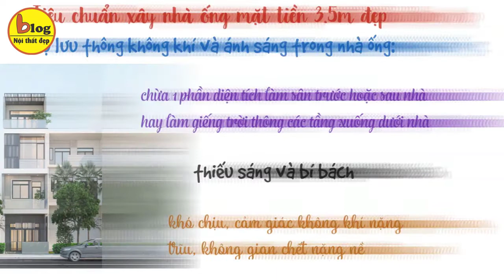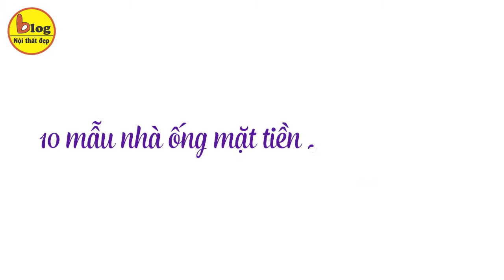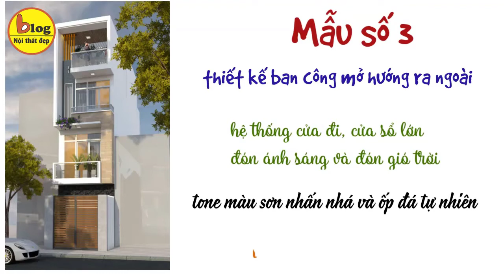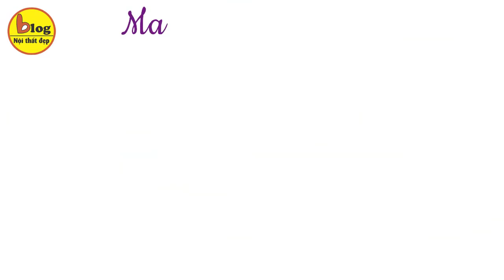Top những mẫu thiết kế nhà ống mặt tiền 3.5m hiện đại sang trọng xu hướng 2021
Việc sở hữu một mảnh đất phố tại những khu đô thị trung tâm không phải là điều đơn giản, hơn nữa việc việc tối ưu không gian diện tích đó cũng là vấn đề nan giải, lựa chọn xây dựng nhà ống trên nền diện tích hẹp đã và đang trở thành xu thế hàng đầu ngày nay. Trong đó mẫu nhà ống diện tích nhỏ thiết kế đẹp mặt tiền 3,5m là một trong những mẫu nhà ống đẹp như ý và thích ứng với những mảnh đất lô phố chiều ngang hẹp thiết kế đơn giản. Nếu bạn cũng đang quan tâm về vấn đề này, thì hãy cùng Blog nội thất đẹp đi khám phá 10 Mẫu nhà ống mặt tiền 3.5m hiện đại được ưa chuộng nhất hiện nay nhé.

Tiêu chuẩn xây nhà ống mặy tiền 3.5m đẹp
- Thứ nhất, yêu cầu về phong thủy: Yếu tố phong thủy là điều không thể thiếu khi KTS bàn bạc với gia chủ về ý tưởng thiết kế nhà ống mặt tiền 3.5m trong đó có hướng nhà. Đây là yếu tố mấu chốt để bố trí các khu vực chức năng trong nhà để đem lại tài lộc cho gia chủ và tránh được nhiều vận đen.
- Thứ hai cần chú ý về công năng, sự tiện nghi, hợp lý, khoa học của căn nhà ngay từ khâu thiết kế ban đầu. So với diện tích và mẫu xây dựng biệt thự hay nhà vườn thì xây nhà dạng ống có nhược điểm là hạn chế diện tích. Vì thế,Số lượng nội thất cần được lựa chọn vừa đủ, mỗi đồ dùng cần đảm nhận nhiều chức năng khác nhau vừa tiết kiệm được diện tích nhà ở vừa đáp ứng được nhu cầu sử dụng của gia đình.
- Thứ ba cần đảm bảo được sự lưu thông không khí và ánh sáng trong nhà ống: Lời khuyên của KTS là nên chừa một phần diện tích làm sân phía trước hoặc sau nhà, hay làm giếng trời thông các tầng xuống dưới nhà. Một ngôi nhà dù có đẹp đến thế nào nhưng nếu thiếu sáng và bí bách sẽ khiến mọi người trong gia đình cảm thấy khó chịu, cảm giác không khí nặng trĩu, không gian chết nặng nề.
- Thứ tư, giá trị về mặt ngoại thất nhà: Tùy vào các phong cách khác nhau mà gia chủ hay KTS thiết kế ngoại thất sao cho phù hợp với gu thẩm mỹ cũng như phong thủy của ngôi nhà. Ngày nay, xu hướng thịnh hành của thiết kế kiến trúc nhà ống chính là phong cách mở, nó giúp ngôi nhà thoáng mát hơn, mang lại tinh thần thoải mái cho cả gia đình.
- Thứ năm, về thiết kế và bố trí nội thất nhà: Khi xây dựng và đi vào hoàn thiện, lựa chọn cách phối màu chủ đạo cho căn nhà hài hòa với đồ nội thất cũng quyết định lớn đến tính thẩm mỹ mà chúng mang lại. Không nên lựa chọn tone màu nóng, khi diện tích nhà nhỏ nên hướng tone màu chính sang màu tươi mát, phản sáng để cân đối với diện tích hiện có.

10mẫu nhà ống mặt tiền 3.5m hiện đại
1.Mặt tiền nhà ống 2 tầng 1 tum này như muốn níu giữ ánh mắt của lữ khách qua đường với một sức hút đầy quyến rũ. Dựa trên nghệ thuật phối trí màu sắc nồng ấm kết hợp hình thể kiến trúc độc đáo, đan xen với thảm thực vật xanh tươi. Tất cả hòa quyện tạo nên 1 kiến trúc nhà ống đẹp tràn đầy sức sống mà vẫn giữ phong cách trẻ trung hiện đại.
 2. Mẫu thiết kế nhà ống hiện đại 3 tầng mặt tiền 3.5m đẹp sở hữu ngoại thất trang nhã, tinh tế, bởi điểm nhấn hệ thống đá trang trí bắt mắt ở tầng 1, tầng 2 dùng gạch thẻ trang trí sinh động ở mặt tiền làm nên điểm nhấn sinh động của hình khối nhà ống 3.5m này.
3.Qua phối cảnh kiến trúc của ngôi nhà ống mặt tiền 3.5m này , mỗi tầng đều được thiết kế ban công mở hướng ra ngoài, sử dụng nhiều hệ thống cửa đi , cửa sổ lớn để đón ánh sáng và đón gió trời tự nhiên thổi vào. Kết hợp với đó là việc sử dụng tone màu sơn nhấn nhá và ốp đá tự nhiên  được cắt gọt tỉ mỉ ở tầng 2 tạo nên một tổng thể hài hòa cho mẫu thiết kế nhà ống đẹp.
4. Mẫu nhà diện tích nhỏ thiết kế đẹp mặt tiền 3,5m 5 tầng với thiết kế đơn giản mỗi tầng đều có ban công khung kính cường lực tích hợp với cây xanh chậu kiểng hài hòa. Bên cạnh đó phía mặt tiền nhà ống đẹp 3.5 này còn thiết kế thêm các lam chắn nắng diện tích từ tầng 2 trở lên khiến không gian thêm bắt mắt.